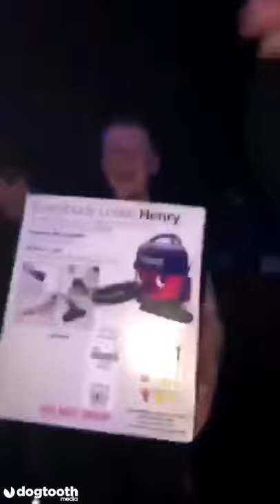Lads Go On A Night Out With Henry The Hoover || Dogtooth Media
This video is exclusively represented and managed by Dogtooth Media.

Connect with Dogtooth Media!